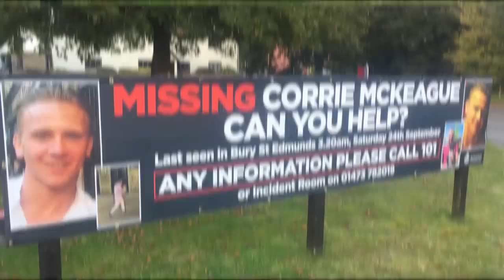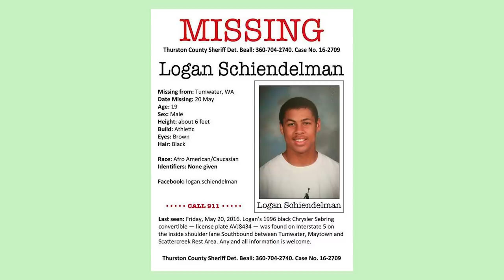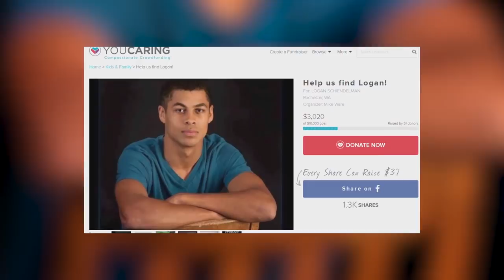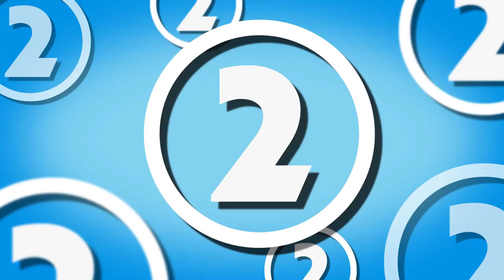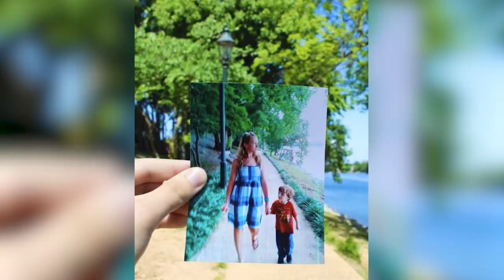5 Most Mysterious Modern Day Missing Persons Cases...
Every day all over the world, another missing person report is filed, whether it be a loved one who cannot be contacted or a sudden disappearance of a co-worker. The fact that human beings just like us can vanish in the blink of an eye is incredibly terrifying and despite modern technology, some people are just never found. Here are 5 of the strangest modern day missing person cases around the world.

OR

Check out some of our awesome products. From our best selling Ghost beanie to alien posters and phone cases!